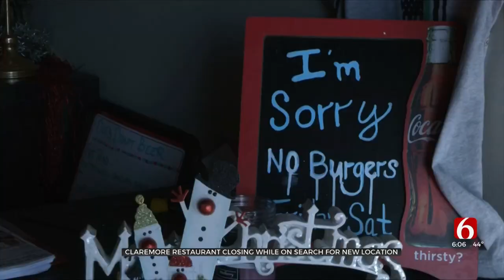Claremore Restaurant Closing While On Search For New Location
Doe's Eat Place in Claremore is closing its doors, but the owner says that there's hope of reopening at a new location in the future.